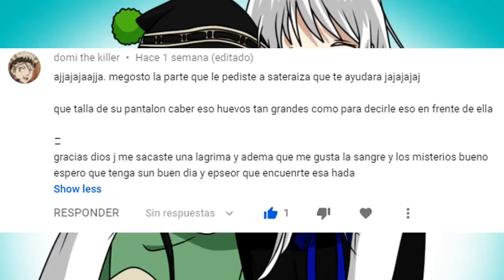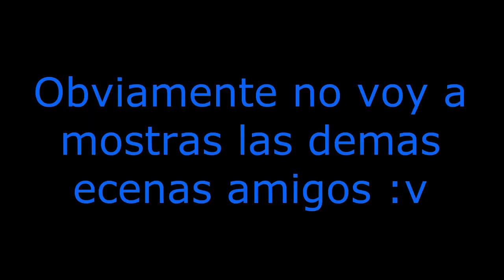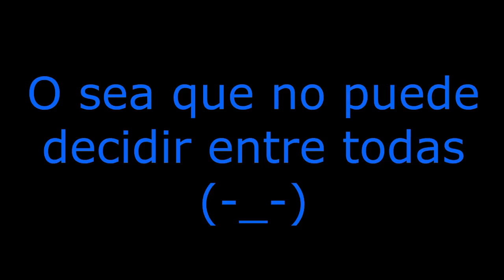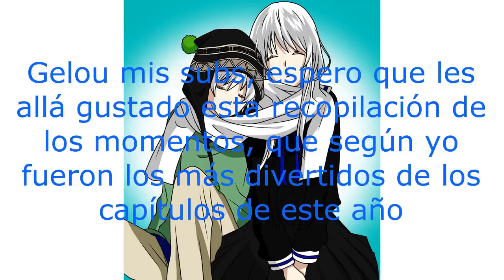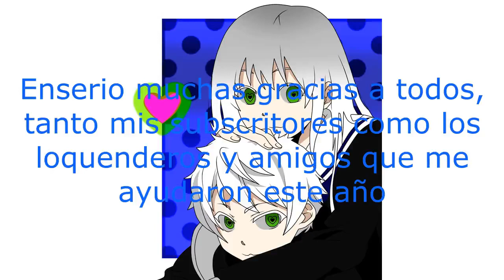Especial De Fin De Año 2020 (Dios J y Elix)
Hello Feliz Año nuevo a todos